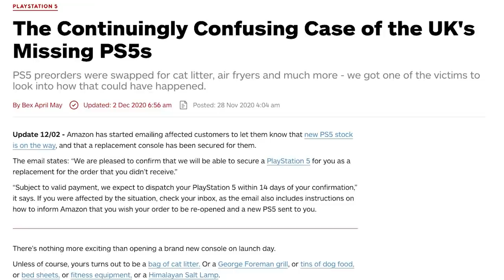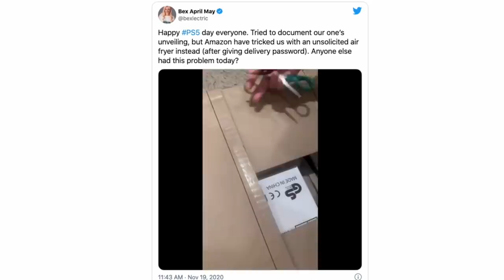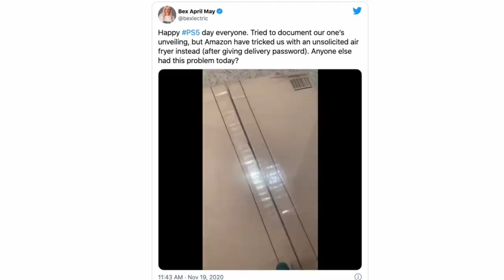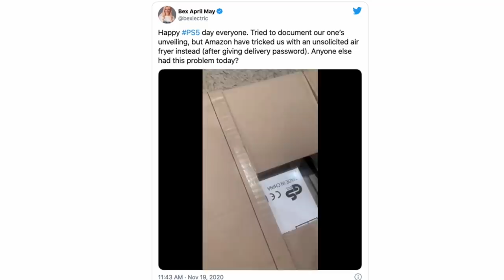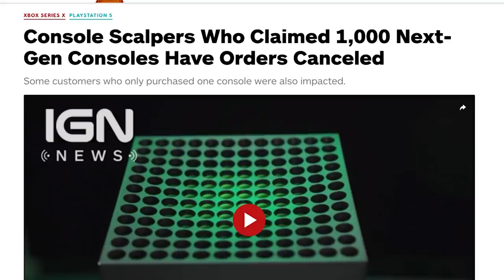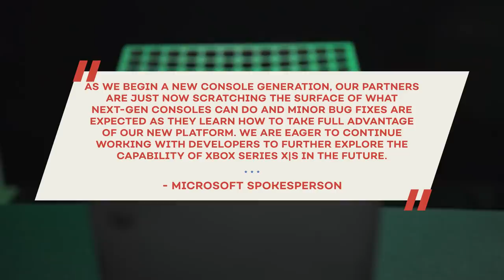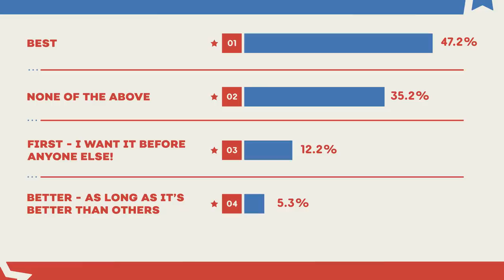PS5 & Series X VS. Scammers, Scalpers and Thieves - Next-Gen Console Watch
Welcome back to Next-Gen Console Watch 2020, our show following all the news and rumors on the PlayStation 5 and Xbox Series. This week we talk about scalpers, thieves, and bots making it difficult for most to find PS5's and Xboxes in stock, and some games performing better on the PS5 despite the Xbox Series X's better hardware. We also have results from our pre-Thanksgiving week poll as well as a new poll!

00:00 - Intro
01:00 - Amazon UK PS5 Theft Ring
05:27 - PS5 & Xbox Series X Scalping Problems
08:16 - PS5 Scammers on eBay
11:07 - 3rd Party Games Performing Better on PS5?
14:30 - Why PS5 Might Perform Better than Series X Right Now
16:40 - Polls and Outro

Microsoft Working on Why PS5 Outperforms Xbox Series X on Certain Games